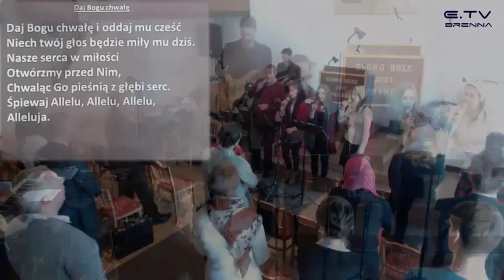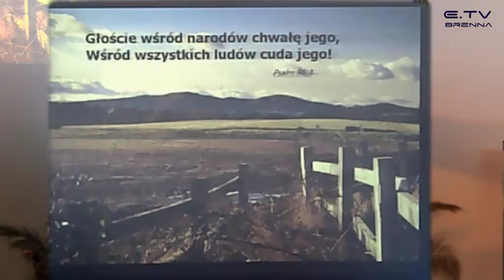Wartości? Kazanie Marek Hoffmann 07/02.2015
Zapraszamy na nabożeństwa online w każdą Sobotę o godz. 10.00. Kazania emitowane są na stronie

Autoodtwarzanie
Następny

    Kazanie Zbigniew Biegun 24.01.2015 autor: ETV Brenna online 16 wyświetleń
    1:45:16

    Kim jest szatan i jak działa - wykład egzorcysty ks. dra Mariana Piątkowskiego autor: RCS TV 60 279 wyświetleń
    1:54:02

Kazanie Erwin Bujok 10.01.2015 autor: ETV Brenna online 27 wyświetleń
1:18:23
Kazanie Kazimierz Opyrchał 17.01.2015 autor: ETV Brenna online 34 wyświetlenia
1:04:37
Uwielbienie 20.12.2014 autor: ETV Brenna online 109 wyświetleń
2:21:53
Nabożeństwo 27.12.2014 autor: ETV Brenna online 22 wyświetlenia
2:18:09
Trzeci Wymiar-Kim jest Aro+Tekst autor: danioo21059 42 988 wyświetleń
4:32
Aniołowie i demony (7) - Po co myśleć i mówić o złym duchu? autor: Maskacjusz 993 wyświetlenia
6:32